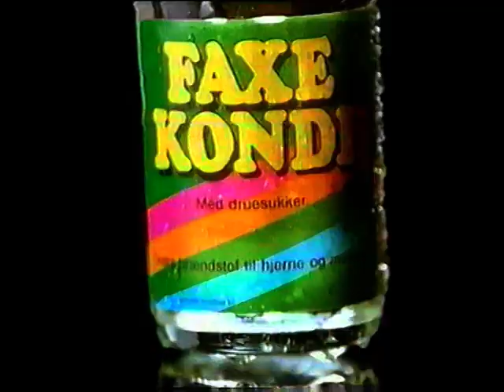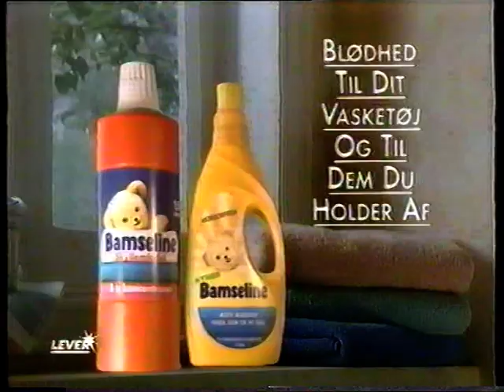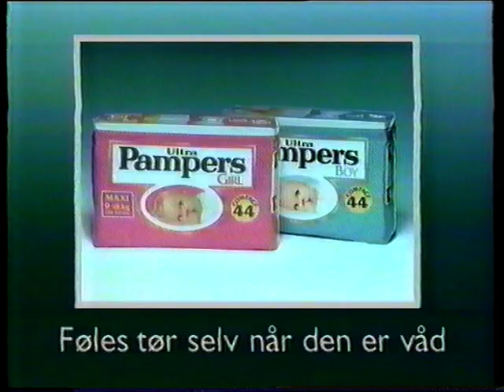TV2 reklamer fra starten af 90erne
Dette har været uploadet før, men her får i den bare endnu en god gang :-)